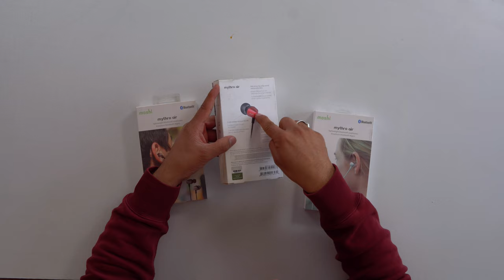Moshi Mythro Air Bluetooth Earphone unboxing & Preview नेपालीमा || OlizStore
Moshi Mythro Air Bluetooth Earphone unboxing & Preview

Olizstore went live in 2007 with the objective of making genuine gadgets and accessories easily available to anyone living in Nepal. Today, we're present across various categories including Apple products, Branded Apple accessories (covers, cables for iPhone, iPad, MacBook), docking speakers, Headphones, Amplifiers, Media players, Home theater Speakers, Projectors - and many more!!

📷 GEAR:
Sony a7 III
Sony a6300